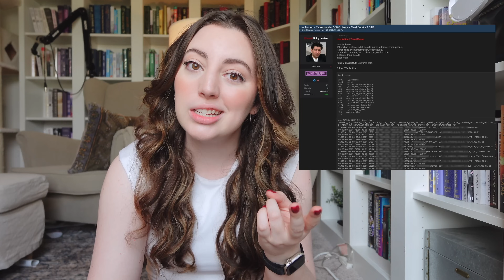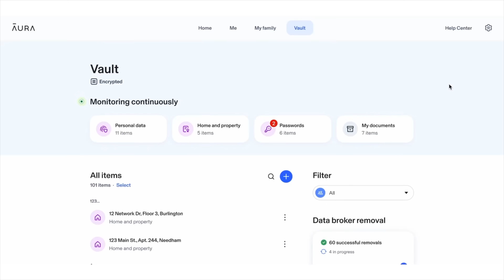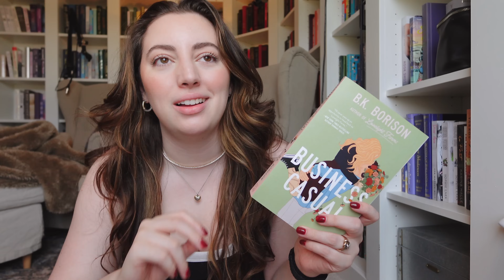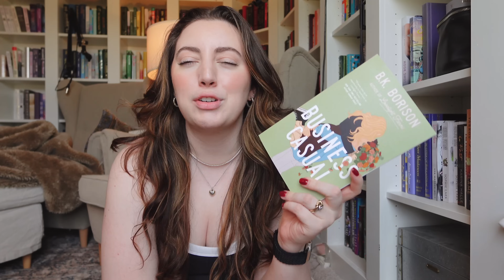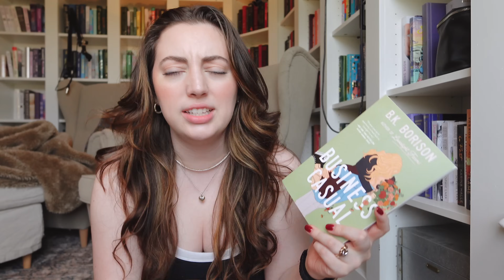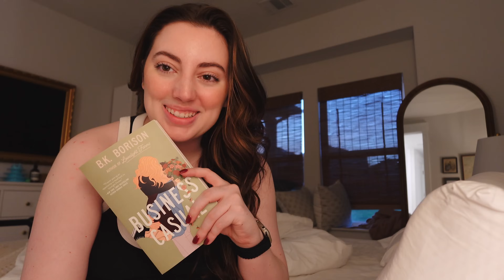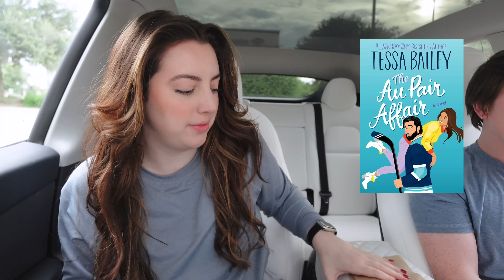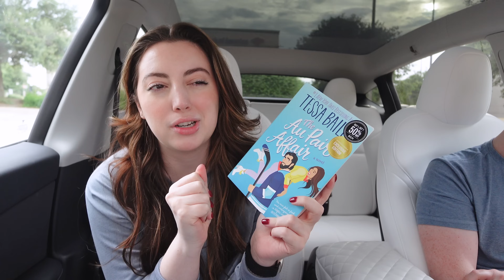July Romance New Releases... 5 Star Material 💜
been exposed.

other places to find me:
✿ VLOG CHANNEL:  @chandlerainsleyvlogs
✿ PODCAST:  @painintheneckpodcast

FAQS
◈ Where are your bookshelves from? - ikea billy bookcases with trim pieces added to the front
◈ What do you use to film on? - canon r8 or sony zv1 mark 2
◈ Where is your necklace/bracelet/ring from?- Ferkos Fine Jewelry usually

00:00 Intro
03:49 Business Casual
12:53 The Au Pair Affair
20:55 Play Along